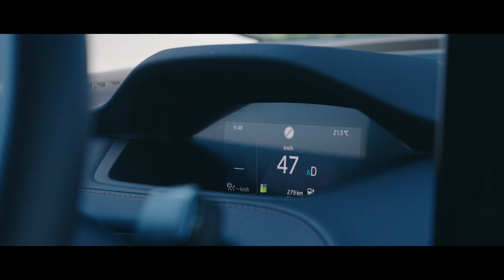Der ŠKODA Enyaq bei Automobile Müller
Der ŠKODA Enyaq ist das jüngste Mitglied der SUV-Familie des tschechischen Traditionsherstellers. Im Video stellt unser ŠKODA - Verkäufer Thomas Dittrich den Wagen vor und verrät, welche Argumente gerade jetzt für einen ŠKODA sprechen.